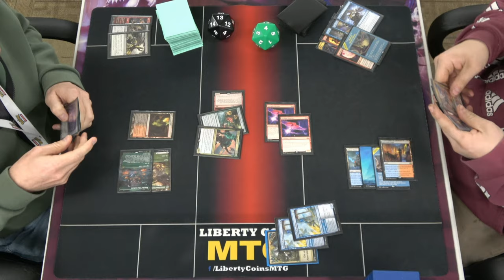Monstrous Emergence 🔴🟢⚫ vs Izzet Phoenix 🔴🔵 | Pioneer FNM 10-11-24 | Round 2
Open Discord.